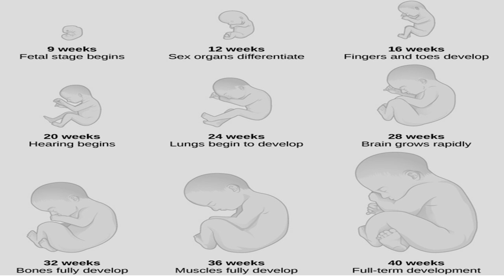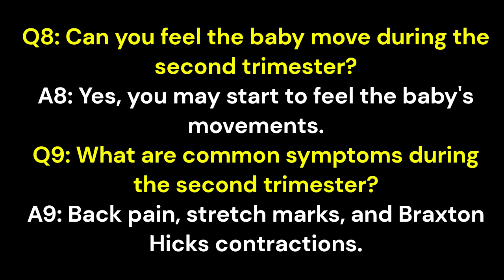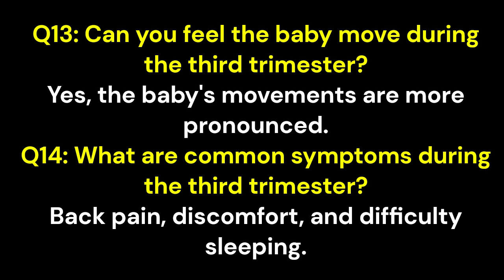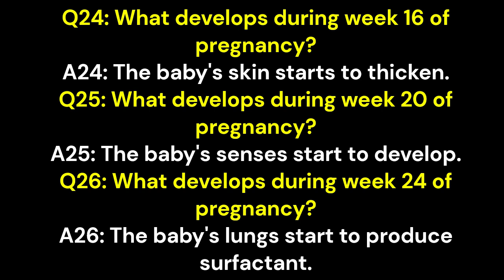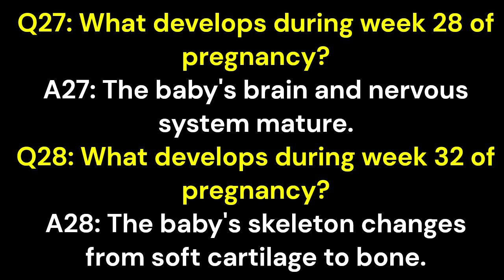Three stages of Pregnancy 30 Q & A.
Stages of Pregnancy: 30 Essential Questions Answered!"
Description: "Join us on this informative journey as we explore the three trimesters of pregnancy! In this video, we'll answer 30 essential questions about the stages of pregnancy, covering topics such as:
What to expect during each trimester
Common symptoms and discomforts
Fetal development milestones
Healthy habits and precautions
From week 1 to week 40, we'll guide you through the incredible process of pregnancy, providing valuable insights and expert advice. Whether you're a expecting mother, a curious partner, or a supportive loved one, this video is designed to educate and empower you. So sit back, relax, and let's dive into the amazing world of pregnancy!"